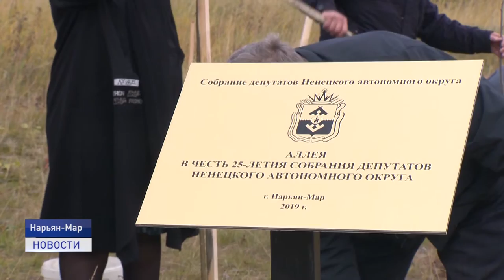РЯБИНОВАЯ АЛЛЕЯ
Рябиновая аллея становится больше. Накануне депутаты окружного собрания по традиции высадили деревья. Обычай зародился в 2019 году, тогда в честь 25-летия образования собрания депутатов в парке были посажены первые 16 рябин. Участие в экологической акции приняли члены молодежного парламента.